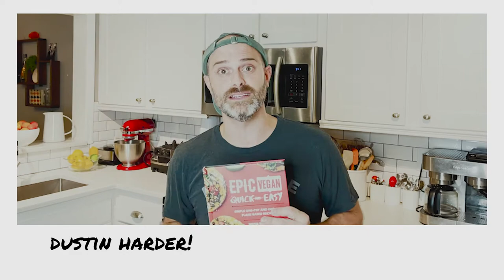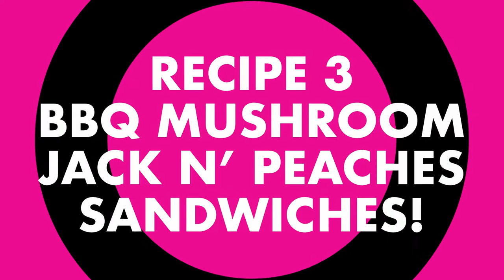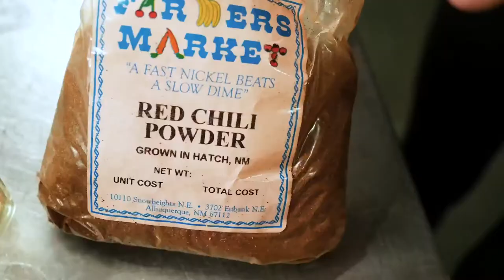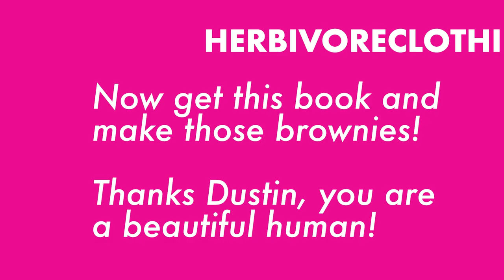Cooking The Books Episode 5: Epic Vegan Quick and Easy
Dustin Harder is The Vegan Roadie. He's the host of the podcast Keep on Cookin' AND he is a sweetheart powerhouse of a human being.

A graduate of the Natural  Gourmet Cooking School, Dustin is a professional chef, recipe developer, TV personality, cookbook author, dog dad and who knows what else? His recipes are flavorful, simple, vegan and delicious. His energy is contagious! He loves food, life and sharing it all with us.

EVQ&E is Dustin's third book. Simply Vegan and Epic Vegan started his writing career and this third book is fun and so useful. His vegan recipes are family friendly, great for a crowd and as the title says EPIC and EASY.

We loved making food from this excellent book! Enjoy! And thank YOU for supporting vegan business by buying the book from us.